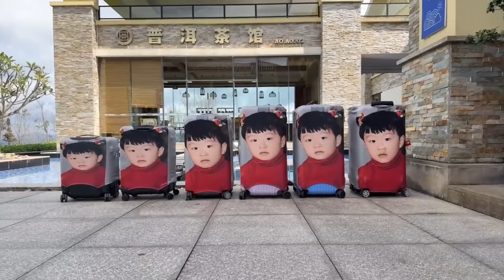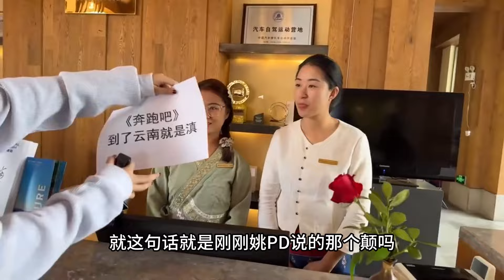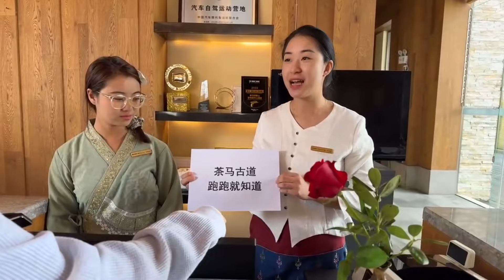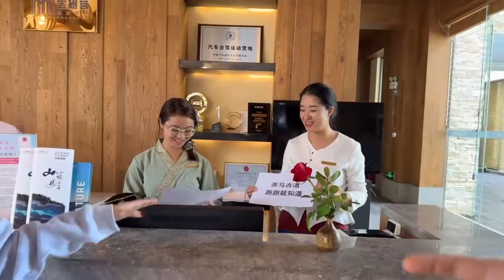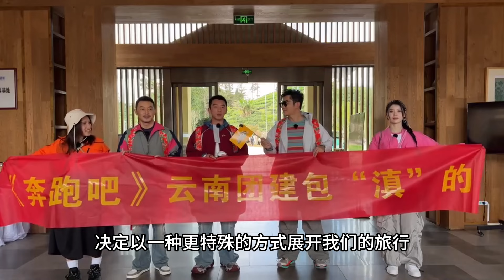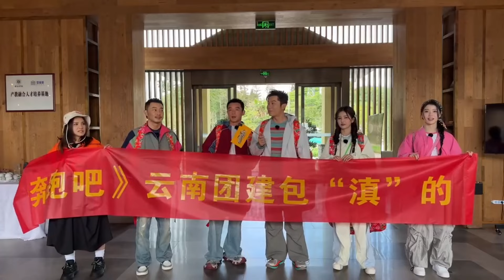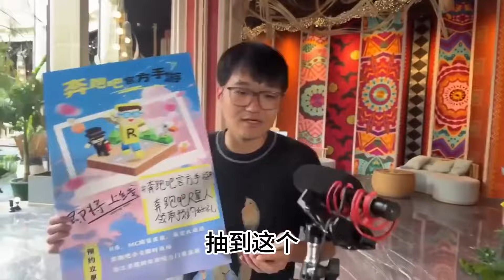最新錄製花絮大曝光？！兄弟團再集結出發雲南 比白鹿還大的包里到底裝了什麼？ | 奔跑吧